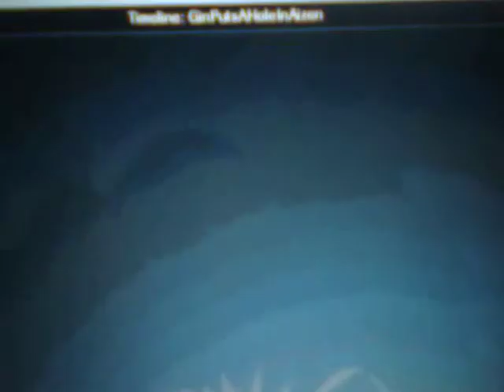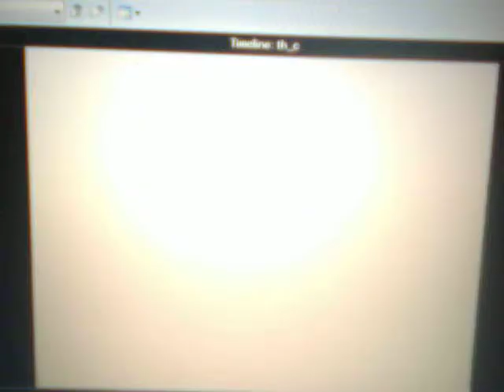Booty call Anime [Poor audio Quality]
Sorry about the poor sound quality. I wasn't able to download any new software programs or whatever to use from downloading music so i had to record it with my camcorder :P but im not gonna finish it.
 I was bored XP and wanted to upload more videos XO but i dont have any good music on my backup flashdrive Q.Q i lost my good one XP dammit :I sucks. oh well anyways same old same old rate comment you get the jist :P And Also can someone help me out with getting music i love skrillex kesha lady gaga scooter
:P Enjoy.